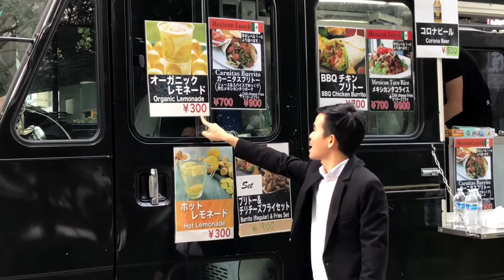LHT | Người Nhật Dùng Xe Hơi Các Kiểu Để Bán Hàng Rong. Thật Là Bá Đạo | Lê Hoàng Tuấn Chia Sẻ